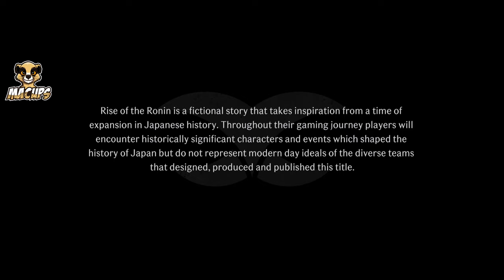Rise Of Ronin PS5 Gameplay 4K RTX Part 1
Rise Of Ronin PS5 Gameplay Part 1:
Rise of Ronin 🌅 | A New Beginning

Join me on an epic journey in "Rise of Ronin" as we step into the shoes of a lone samurai navigating the turbulent times of late Edo-period Japan. ⚔️ In this first part, we explore the stunning landscapes, engage in intense combat, and uncover the beginnings of a gripping story. Let's dive into the action and experience the beauty and brutality of this incredible open-world RPG! 🌸🗡️

❓Which games would you like to see here? Leave it in the comments.

✅  About MACUps.